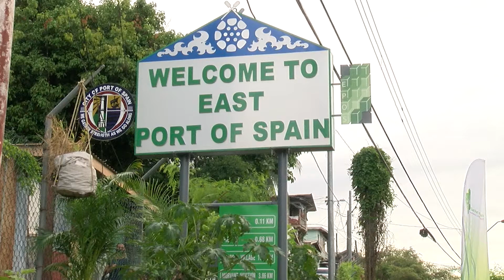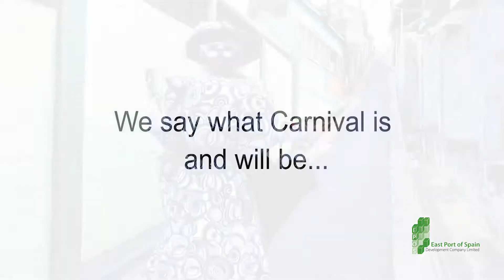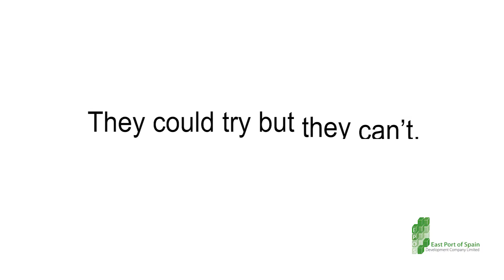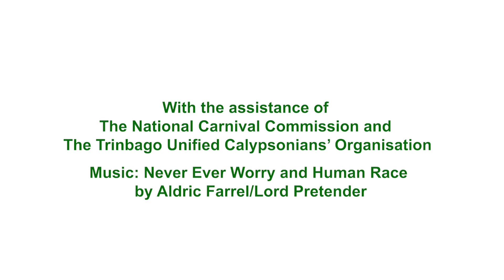East Port of Spain the HOME of CARNIVAL